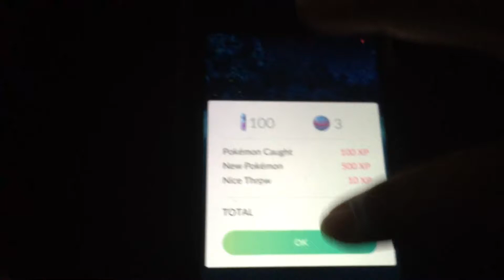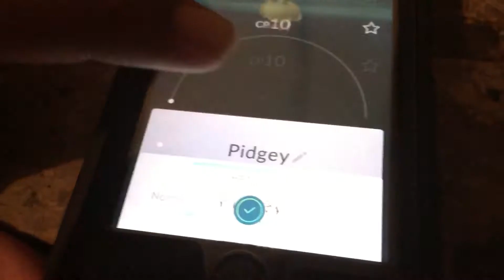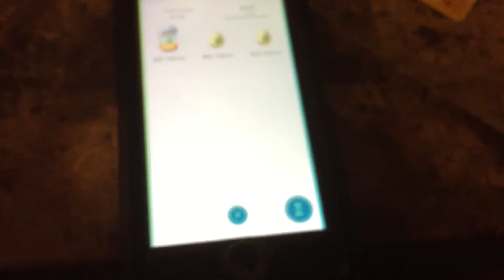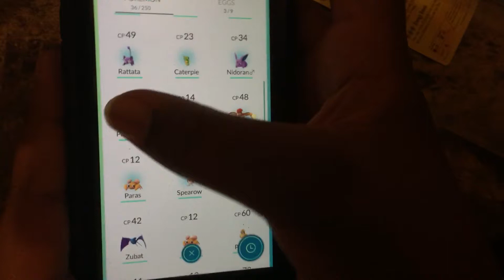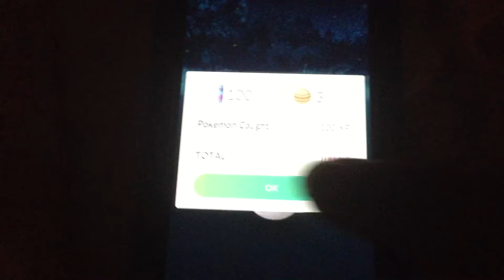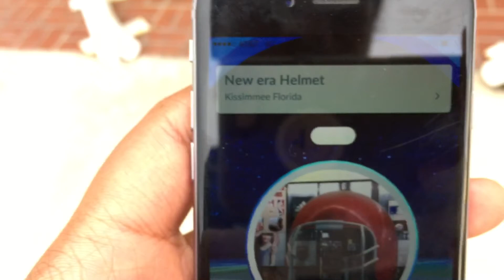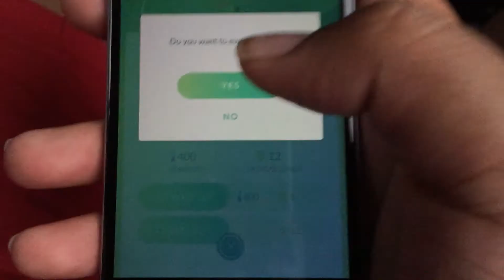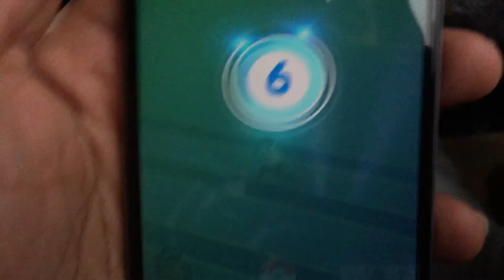Pokemon Go ep 5 thats tentacool!!!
That's tentacool like you